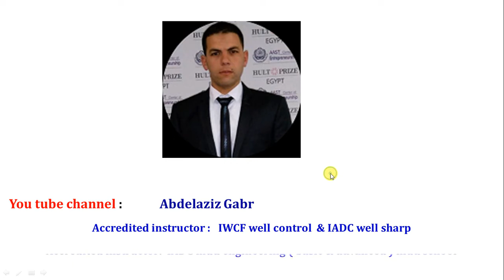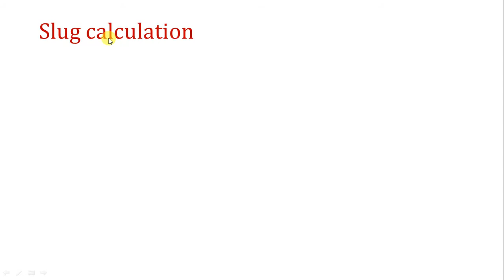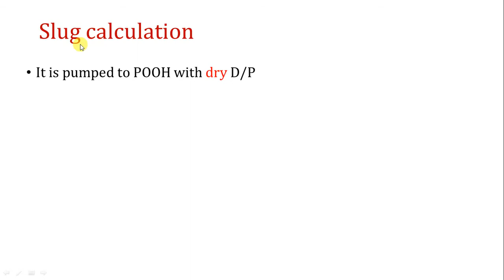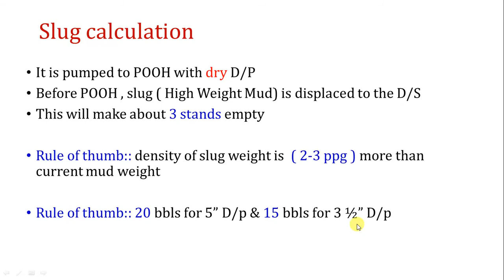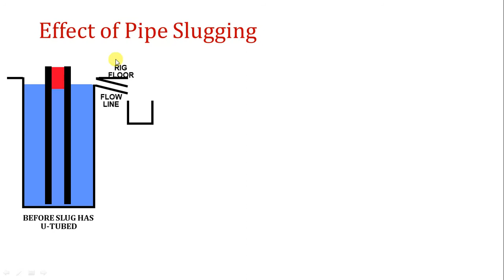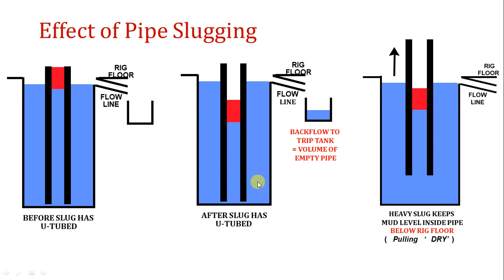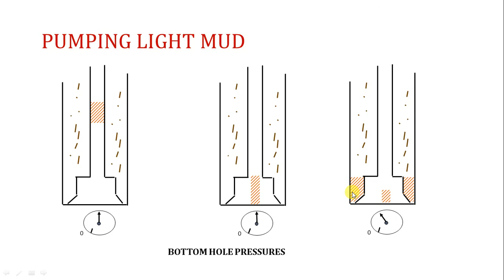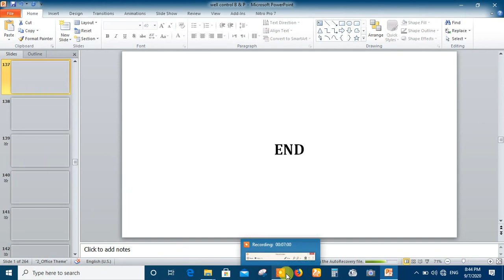9 . Slug Calculations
in this video, we discussed the slug calculation and its important to POOH in dry state .